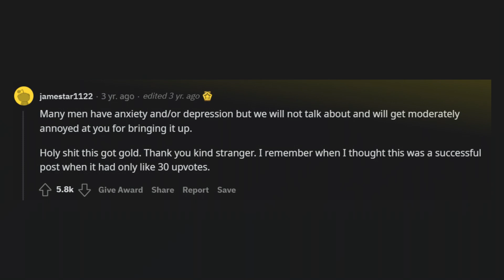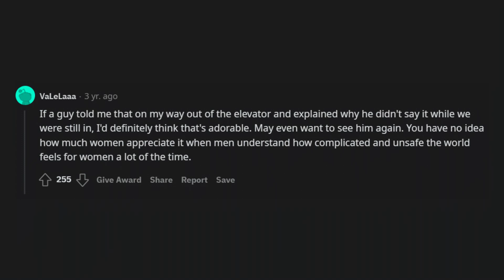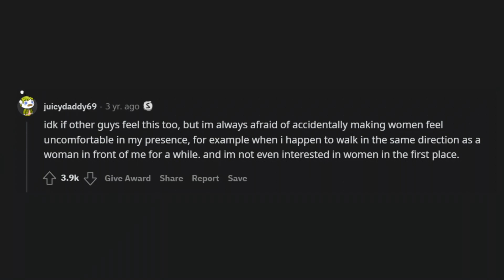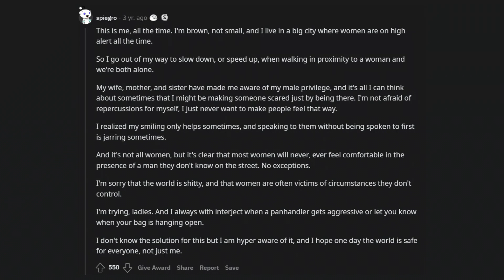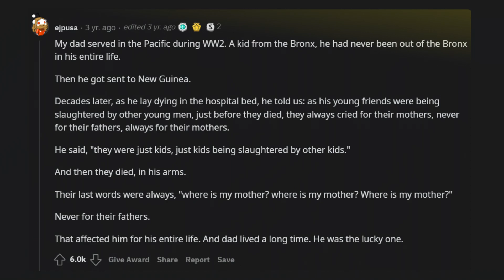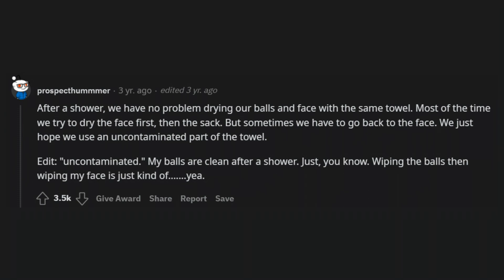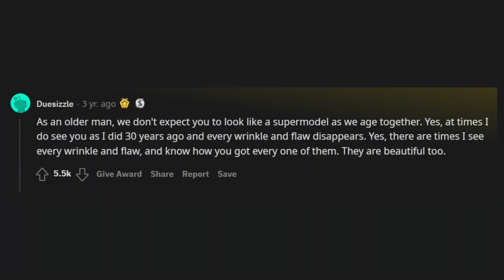What are some "guy secrets" girls don't know about? | askreddit